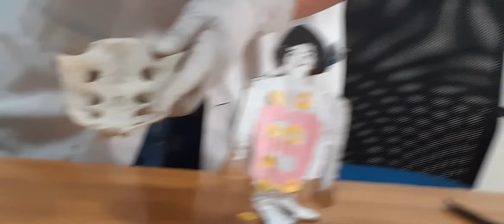Bone-Sacrum ; in a funny way